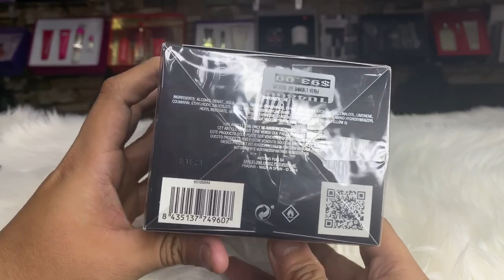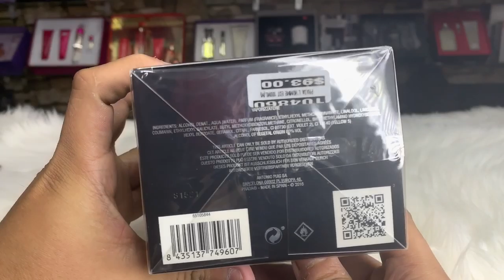PRADA L’HOMME // reseña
Esta es mi reseña del perfume prada l’homme